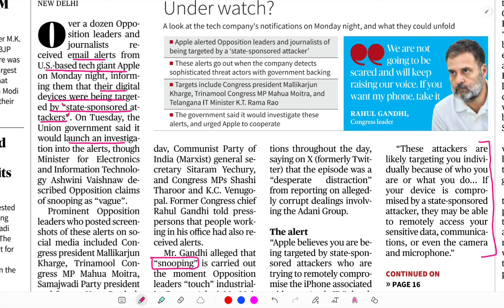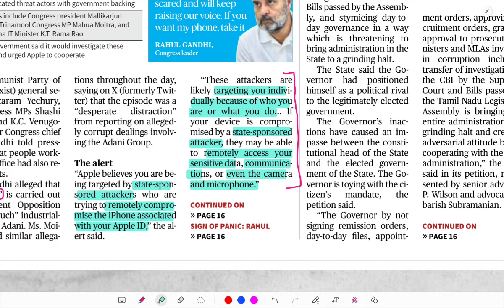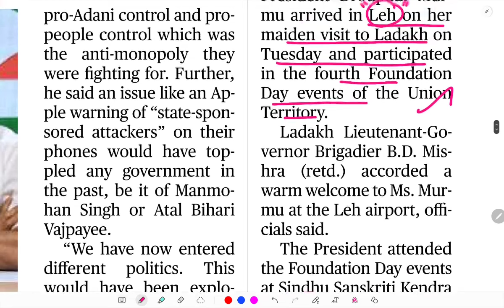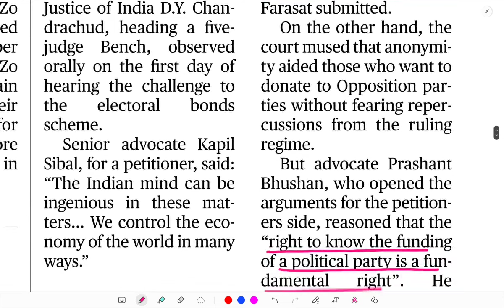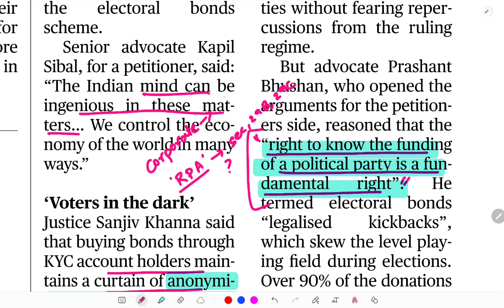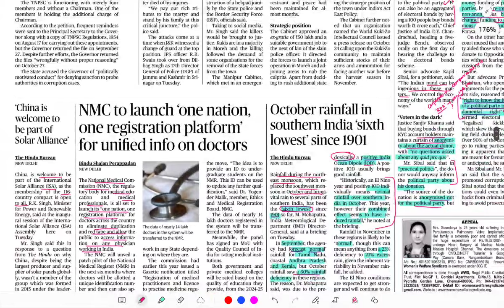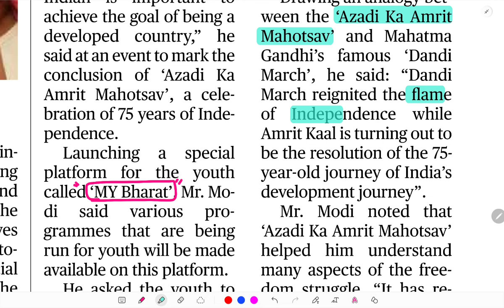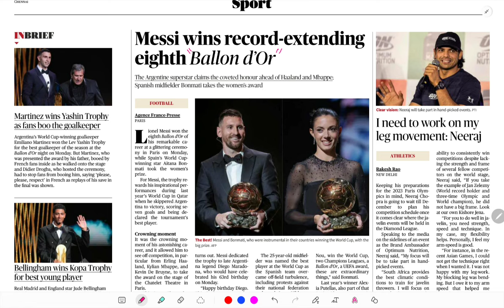NOV 01 | THE HINDU NEWS ANALYSIS IN TAMIL | CURRENT AFFAIRS